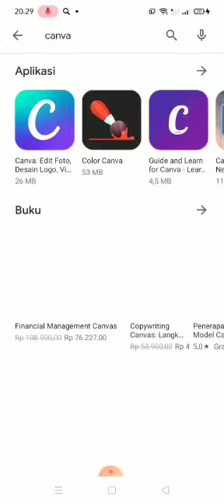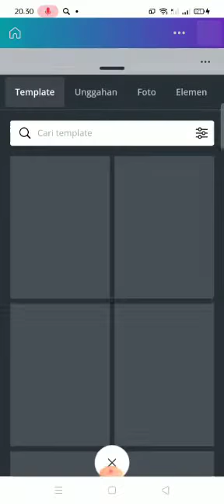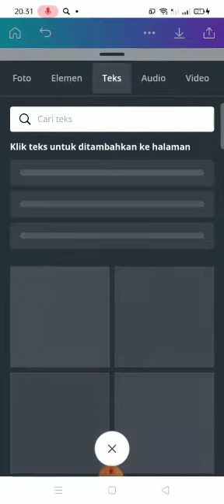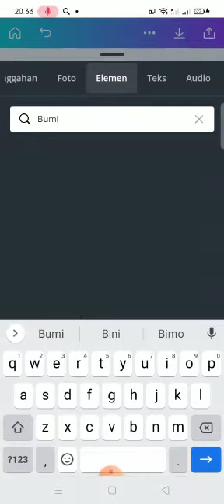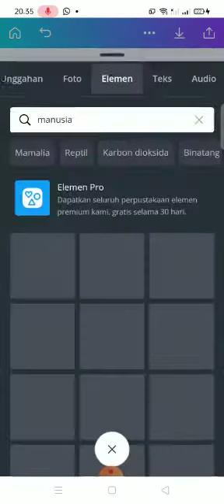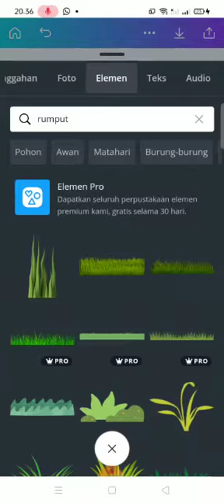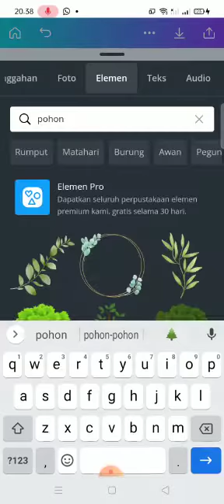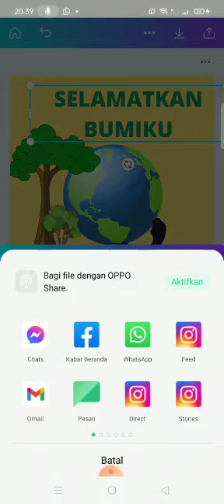Tutorial cara membuat poster menggunakan Canva bersama Bu Nina Kartidaningsih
Tutorial cara membuat poster dengan menggunakan aplikasi Canva. Membuat poster adalah salah satu kompetensi yang diajarkan Bu Nina Kartidaningsih kepada siswa SMPN 4 Rangkasbitung. Canva membuat sesuatu yang sebelumnya tampak susah menjadi mudah